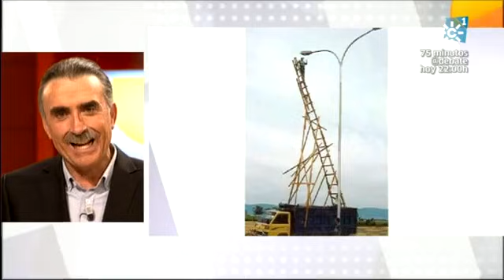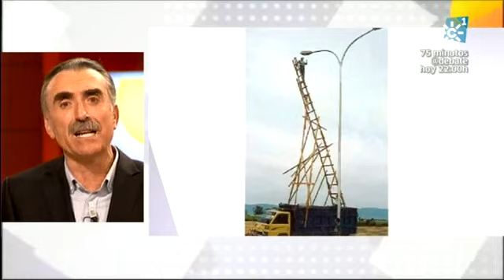La tarde aquí y ahora 03-12-2013